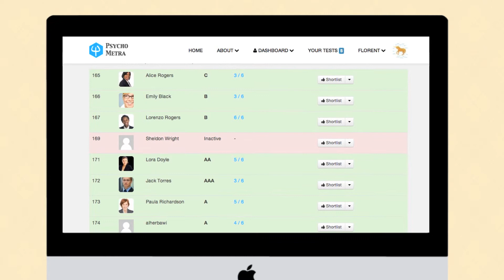Fluid Intelligence Test by Psychometra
In the near future, robots will take over more and more jobs and companies will look for employees with a heightened ability to find solutions to problems without first having any prior knowledge of the situation. It's for this reason that Psychometra is designing high level intelligence tests to aid in the candidate selection process Our online tests are fully adaptable. Recruiters will be able to assess and rank candidates objectively. Psychometra : Providing the new generation of online tests for talent identification. Assess your candidates now.